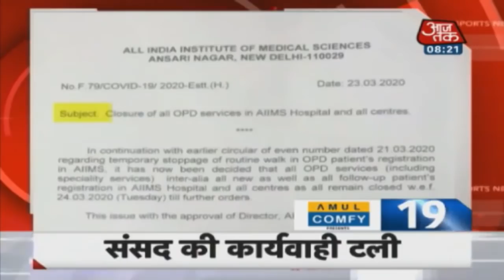देश-दुनिया की 50 बड़ी खबरें, जिन्हें जानना बेहद अहम है । 10 Minte 50 Khabaren I 24 Mar, 2020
कोरोना का कहर कम होने का नाम नहीं ले रहा है. अबतक देश में करीब 500 लोग कोरोना के पॉजिटिव पाए गए हैं. इसमें से 10 लोगों की मौत हो चुकी है. कोरोना से सबसे ज्यादा प्रभावित महाराष्ट्र और केरल है. महाराष्ट्र में अब तक 97 और केरल में 95 केस सामने आए हैं. कोरोना की वजह से 30 राज्यों और केंद्र शासित प्रदेशों में लॉकडाउन लागू कर दिया गया है. 135 करोड़ लोगों का देश को लॉकडाउन किया जा रहा है. 548 जिलों को लॉकडाउन किया गया है.